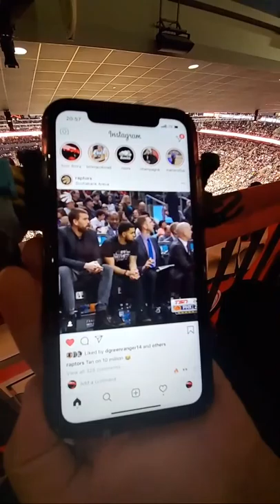Raptors Game Sneak Peek For The VLOG